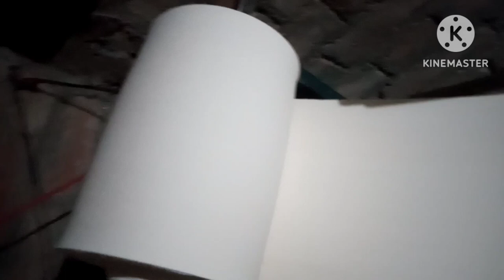चौमिग कटिग विडिओ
chowmein cutting video
welcome to sonakshi offical vlog 2.0
aaj hamne chowmein cutting ka
pura video dikaya, isi tarah chomein
cutting hota hai
Thank